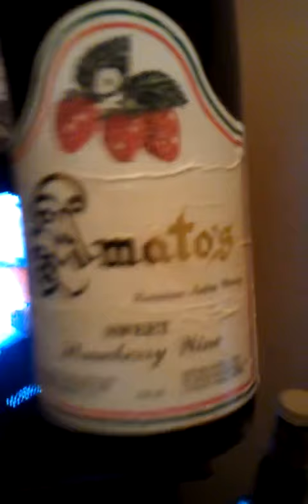Beer man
Genn all kind beer wine others